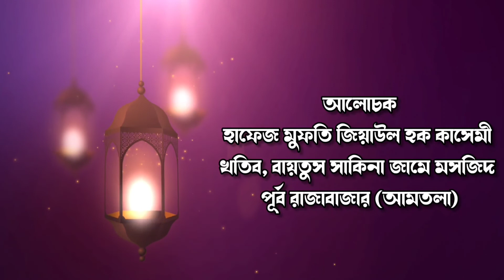পর্যটন বা ভ্রমণ: ইসলামী দৃষ্টিভঙ্গী। প্রথম অংশ। ২৪ ডিসেম্বর ২০২১। মুফতি জিয়াউল হক কাসেমী